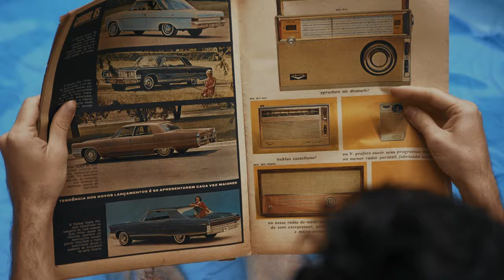Leo Israel - Netflix [Clipe Oficial]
Composição, arranjo e execução: Leo Israel
Roteiro, Direção & Edição: Antônio Arraes
Assistente de Direção: Gabriela Scardini
Direção de Fotografia: Mateus Cabral
Direção de Arte: Jessica Cirino
Ator: Leonardo Israel
Produção: Antônio Arraes & Gabriela Scardini
Colorização & Finalização: Bruno Villela

Letra:

É tudo tão rápido que eu
Nem consegui fazer
Desde a última vez
Que a gente se viu

Qual o melhor filme pra gente não ver?
Qual a melhor roupa pra gente tirar?
Quero ficar com você
(transando até amanhecer)
Passa aquela água vamos se hidratar
Tá tanto calor que vamos derreter
Se aproxima um pouco mais

Sei que estamos cansados
Você ensaiando e eu fingindo que to estudando
Os dias são longos
Só queria te beijar
Antes de dormir

Ela sorriu
Tudo fluiu

Agradecimentos Especiais:

Família Israel
Fernanda Alice Barreto
Ian Konskier
João Gabriel Soares
João Pedro Januário
Leo Konskier
Mariana Monnerat
Nuno Q. Ramalho
Pedro Botafogo
Sandra Leote Arraes
Tainá Binato
Tiago Herz

Apoio: Estrela Balões e Cia

Imagens de arquivo: Videvo (Stand Up for Nature); Pexels